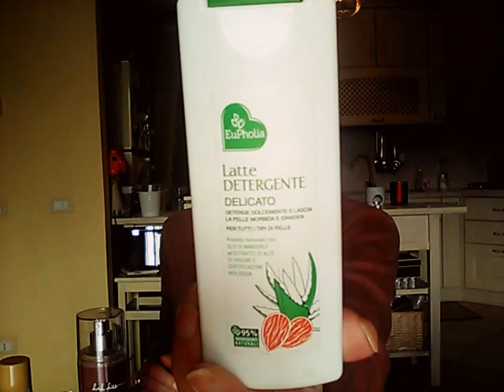17 PRODOTTI PER LA CURA DEL CORPO DA SMALTIRE NEL 2017! :)